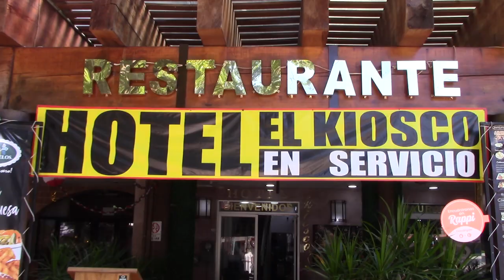RTGnoticias | Pierde comercio del centro 7 mdp por tres apagones recientes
Los apagones que se han registrado en el primer cuadro del puerto de Acapulco han ocasionado pérdidas millonarias al comercio establecido y hasta el momento la Comisión Federal de Electricidad no ha dado una explicación ni se hace responsable de los daños ocasionados.